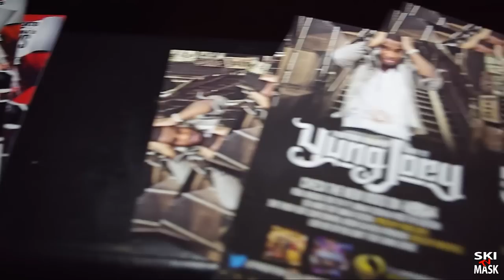Ski Mask TV Trailer 1 : @SLEEPBSMMDE, @FrenchieBSM, @YungJoeyBSM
Brick Squad \ MDE Artist City of Sleep presents Ski Mask TV! Check out the trailer and there is more to come!

Video Shot by @MLMENT for Fresh Flimworks & TheSuperstarBlog.com

Salute to @SLEEPBSMMDE @MLMENT @Birdman718_Zoe @LoveDinerobsm @YungJoeyBSM @FrenchieBSM @DJGRADY @DJJunior1017 @1017yodie @Flyty_BSM @CheezeDior